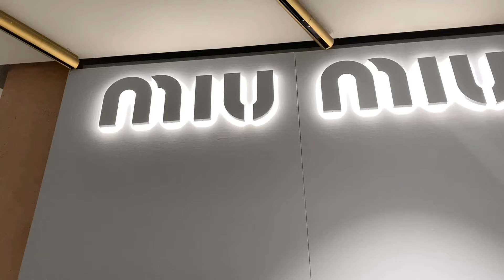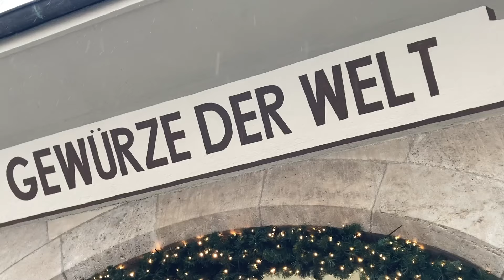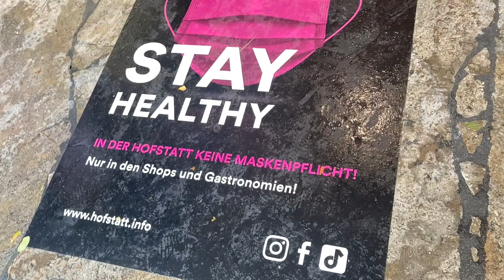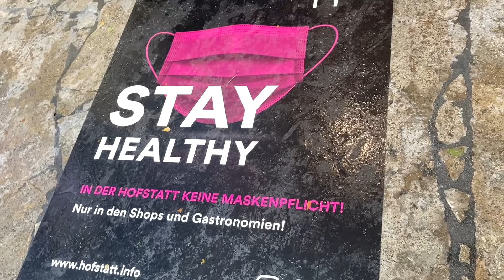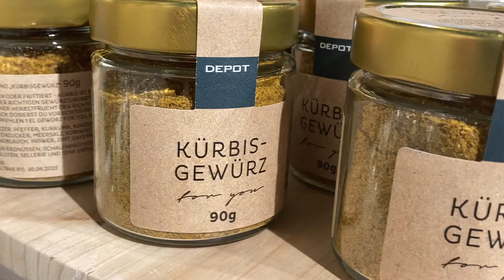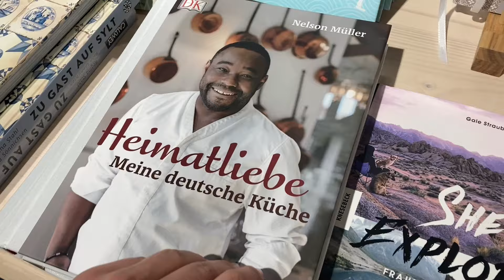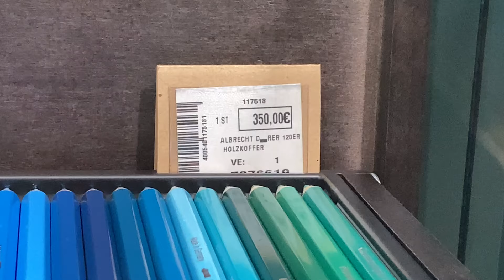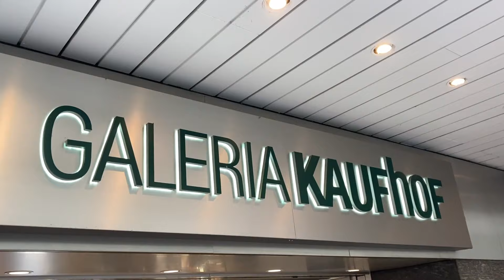Shopping in Munich | Buy better Gifts & Souvenirs - City Guide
In this video I will show you where to buy the best gifts and souvenirs for friends, family and yourself. You don't have to get the standard key chains and beer mugs anymore. Everything within Munich's city center so you can do sightseeing and shopping at the same time. Enjoy :)